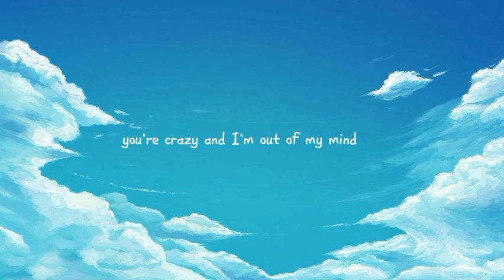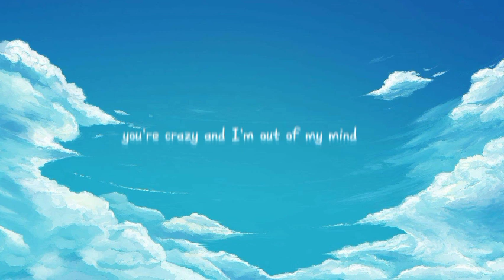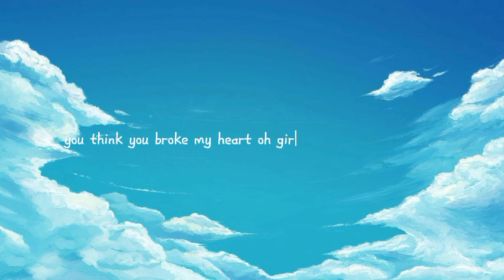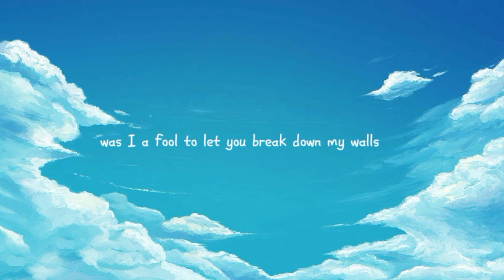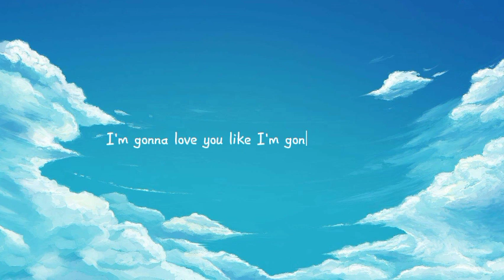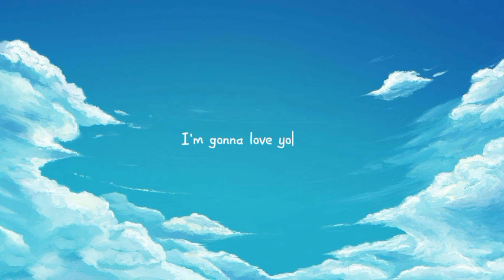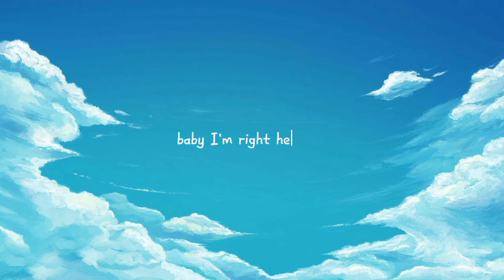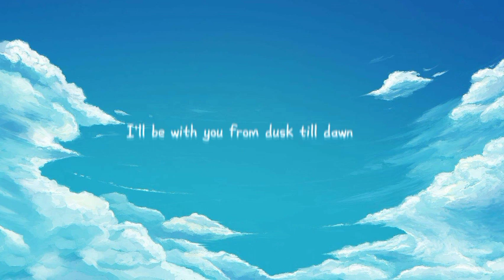John Legend - All of Me (Lyrics) | Justin Bieber, Meghan Trainor, ZAYN,... (Mix Lyrics) || 45clouds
John Legend - All of Me (Lyrics) | Justin Bieber, Meghan Trainor, ZAYN,... (Mix Lyrics)